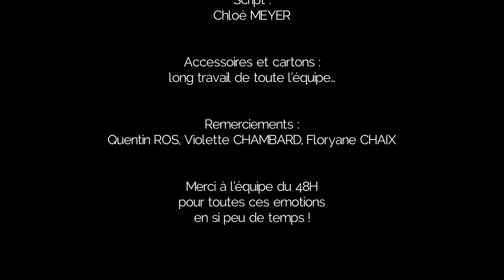[Court-Métrage] Le Secret de Baptiste - 48HFP Lyon 2016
Le secret de Baptiste a été réalisé dans le cadre du 48 Hour Film Project de Lyon 2016.

Thème : Film muet
Personnage imposé : Baptise Minoire un ex-lover
Objet imposé : ventilateur

Fc Production est allé jusqu'en finale et a remporté le prix de la meilleure utilisation du personnage imposé !

Scénario : François Chambard, Floryane Chaix, Elise Deplat, Quentin Ros
Avec : Elisa Mentrel, Camille Therol, Morgane Morand, Soline Drouard, Elisabeth Tiago, Elise Deplat
Musiques : Emmanuel Cavallo